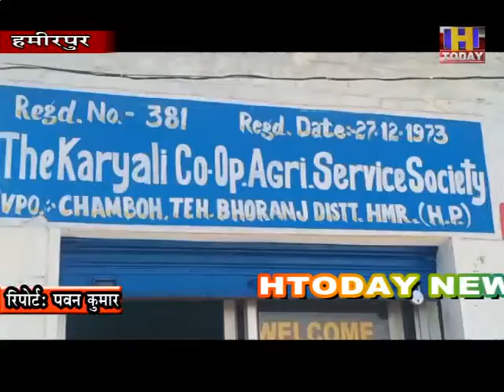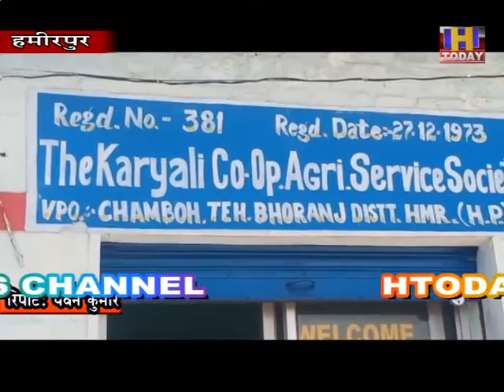ग्राम पंचायत कोट लांगसा खाता धारकों के अथक प्रयासों के फलस्वरूप उनके मूल धन का 30% राशि वितरित की गई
ग्राम पंचायत कोट लांगसा के अंतर्गत दी करयाली सहकारी सभा समिति  में उनके खाता धारकों के अथक प्रयासों के फलस्वरूप उनके मूल धन का 30% राशि वितरित की गई